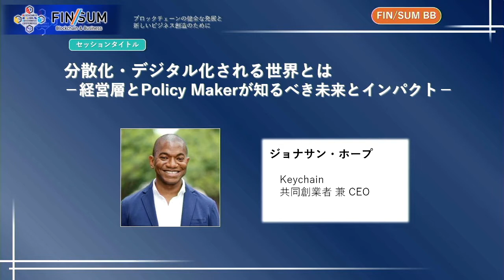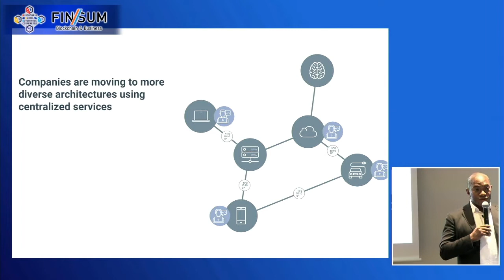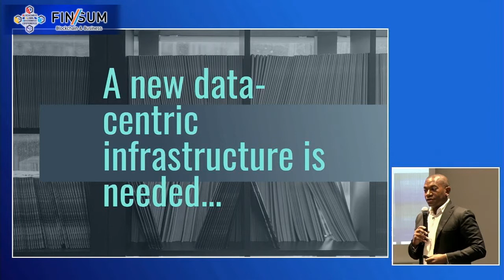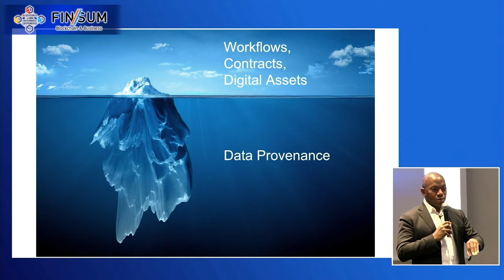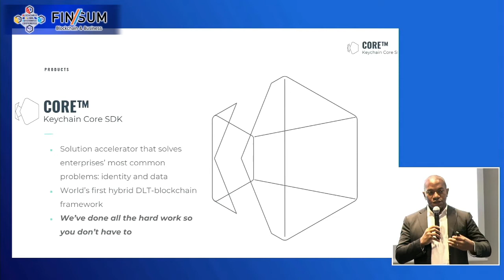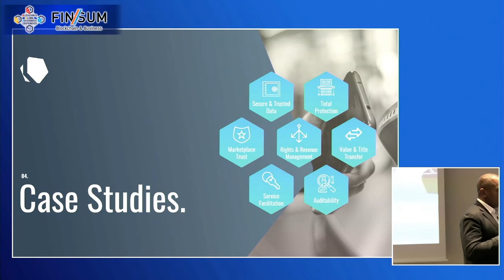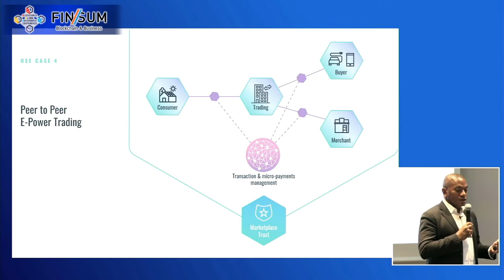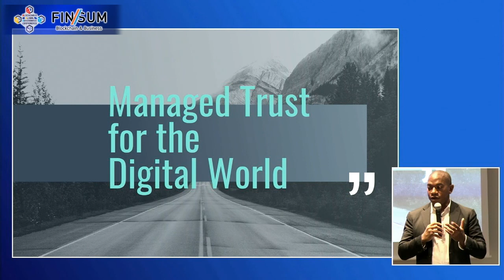（Eng）2020/8/24 Navigating the Future of a Distrusted Digital World （Hall B）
（Eng）2020/8/24  Navigating the Future of a Distrusted Digital World ーA Primer for Policy Makers and Global leadersー（Hall B）

Trust in the digital world is a key component for enabling digital transformation for societies and enterprise. However, as the recent bans on technology vendors (Huawei, GAFA, etc) shows, digital trust is challenged when the technology vendor is not aligned politically. This is known as the Technology Agency Problem.
In this workshop we will discuss the following:
1) The cause of this problem,
2) The far-reaching impact of applying blockchain in a new way,
3) Keychain's vision for how blockchain will transform society in terms of digital identity, integrity, data sovereignty, and currency